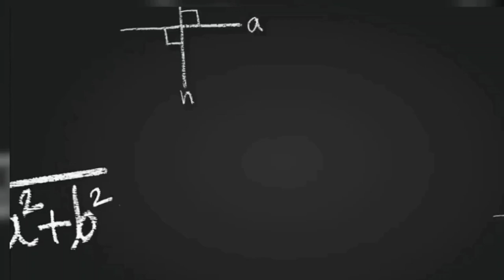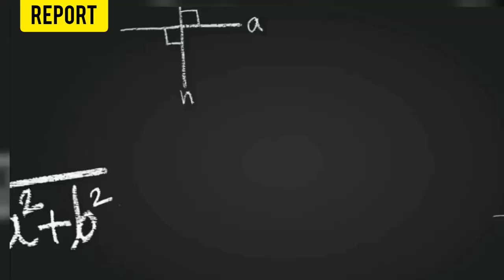Swathy Ramkumar new twist! | Rajmohan Report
a detailed explanation of the latest turning points